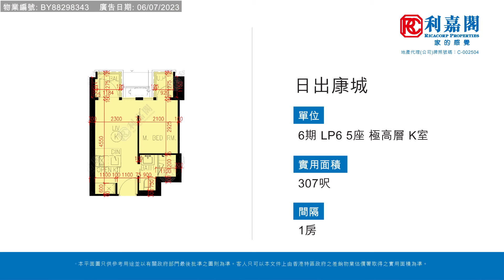【KOL睇真盤】 Michael Wong 筍盤推介：日出康城 6期 LP6 5座 極高層 K室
KOL睇真盤 – Michael Wong  筍盤推介：
將軍澳  日出康城
物業地址：日出康城 6期 LP6 5座 極高層 K室（物業編號: BY88298343）
實用面積：307呎
間隔 ：1房
賣點 ：名牌屋苑, 一房首選, 開放廚設計, 景觀開揚